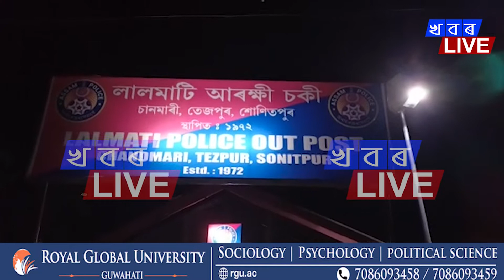খবৰ লাইভৰ দিনটোৰ বিশেষ,ভিন্ন প্ৰান্তৰ খবৰ